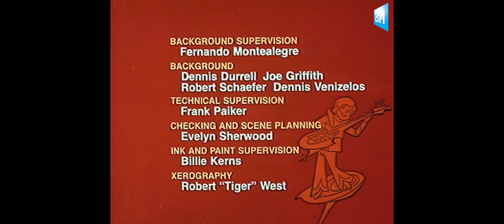Partridge Family 2200 A.D. [End Credits]